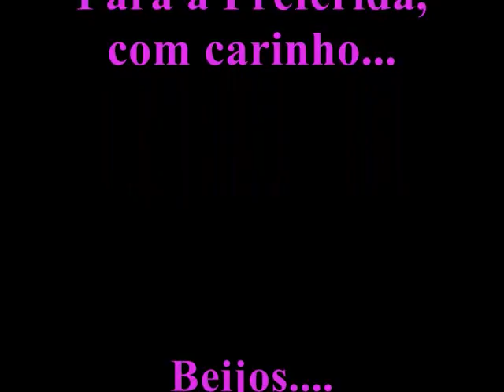MARCELLE BITTAR.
Esta é a maravilhosa Marcelle Bittar  que encanta a todos com sua beleza e simpatia! ;)